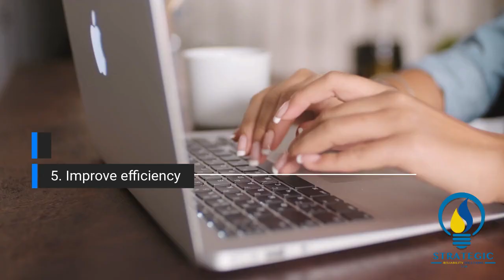SRSL lube functions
Did you know that there are 5 main functions of a lubricant?

These functions can be summarized as:
*Reduction of friction
*Minimization of wear
*Distribution of heat
*Removal of Contaminants
*Improvement in efficiency

There are lots of other functions of a lubricant (for example; one function of hydraulic oils is the transmission of power while yet another function of a lubricant can be to act as a conduit of information in the case of oil analysis).

Ideally, if a lubricant does not perform these functions, then it has essentially failed.